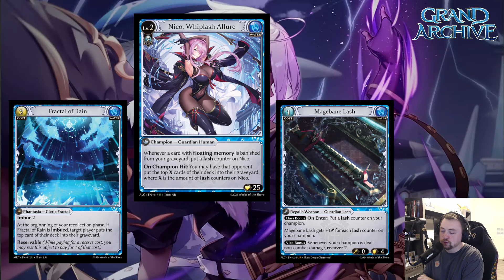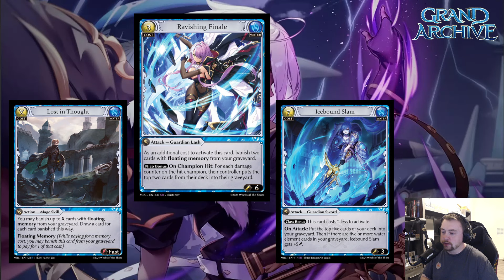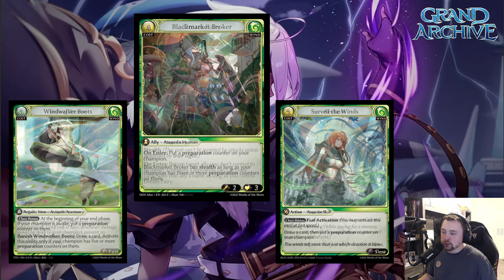Grand Archive Champion Archetype Overview (Part 1)